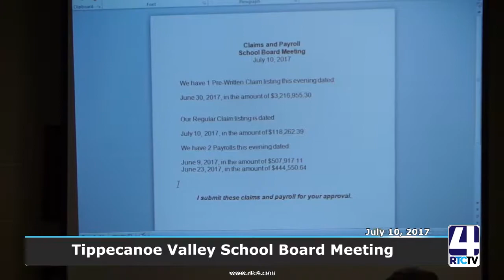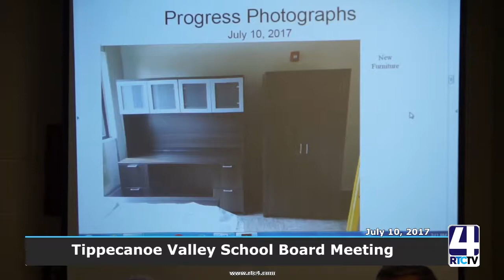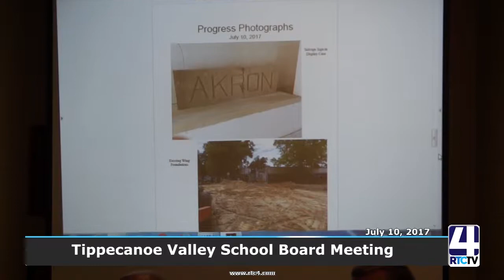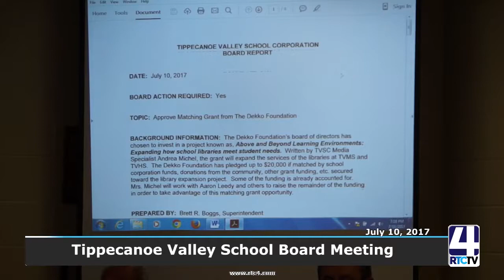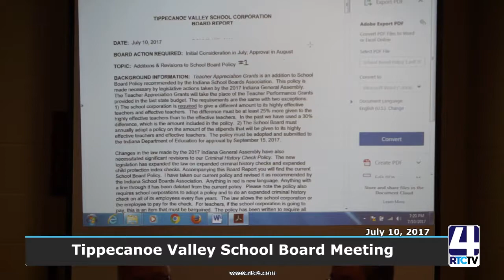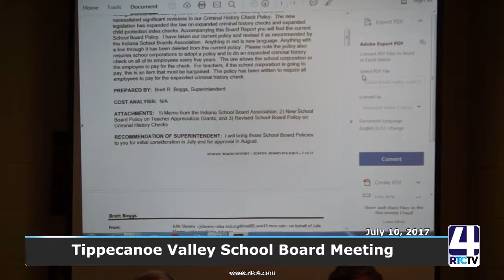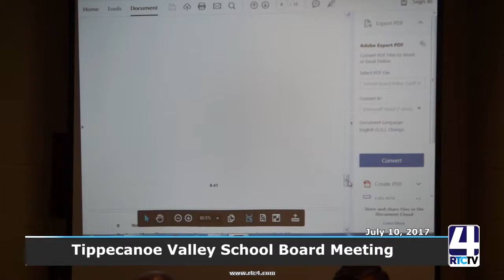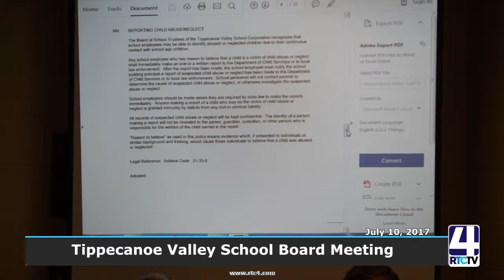PM Tippecanoe Valley School Board Meeting 7 10 17